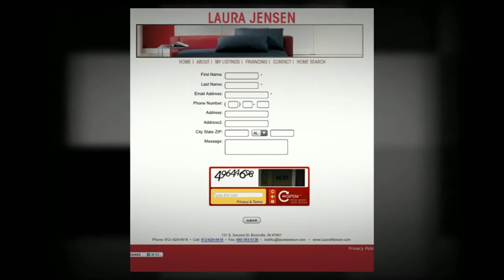Let's Get Ready To Make Outside BEAUTIFUL!